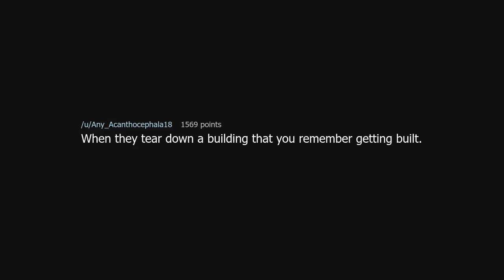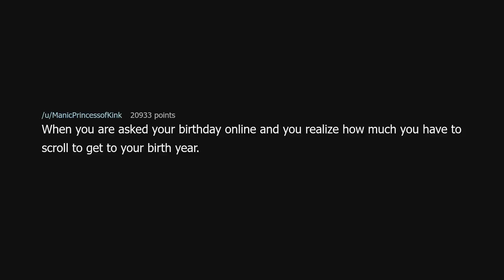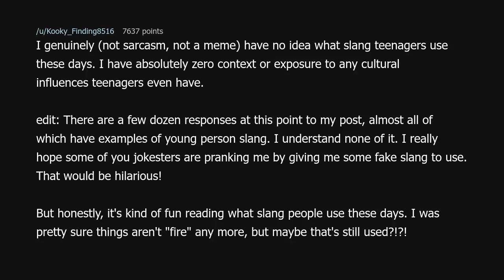What is a clear sign of you getting older?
What is a clear sign of you getting older? (r/AskReddit)

Source: NordicModro on Reddit (link removed because YouTube keeps dinging me for linking to a "site with nudity"!?)